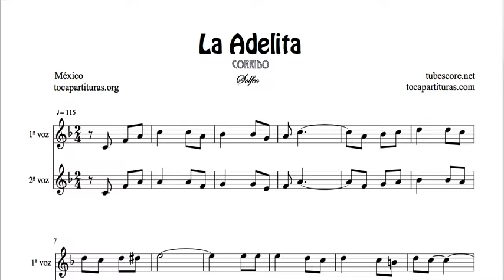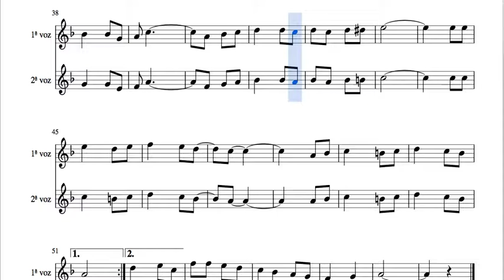La Adelita Arreglo del Dúo de Solfeo 1º y 2º